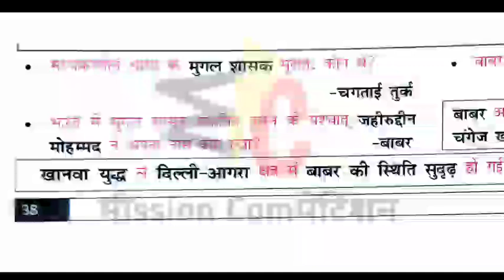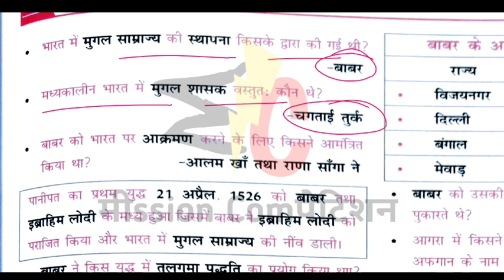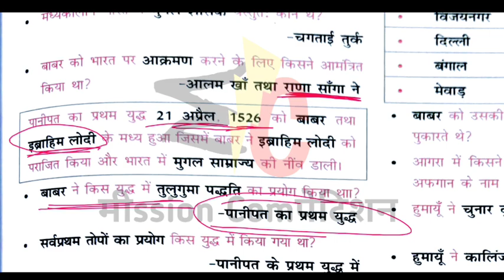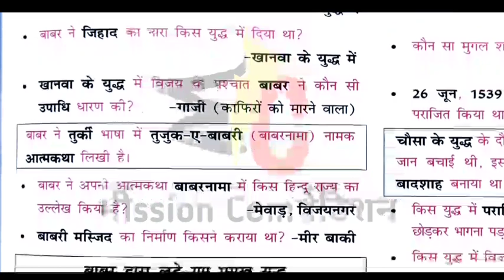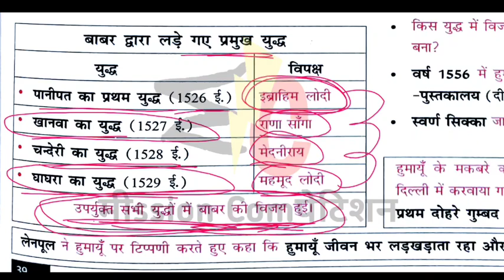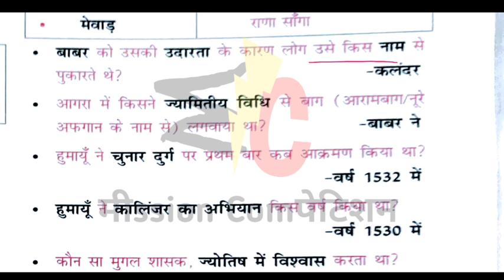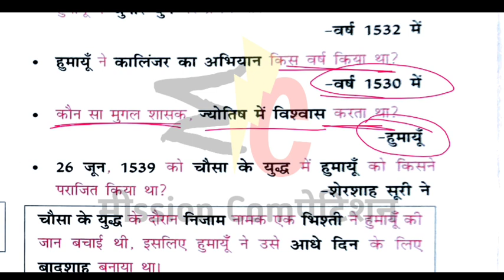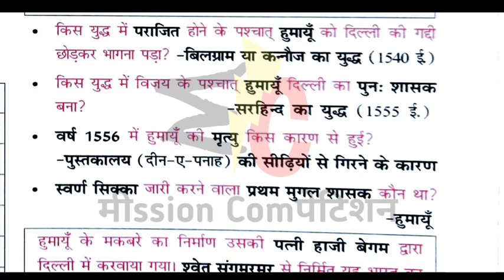Target Bihar Daroga | बाबर, हुमायूं | Babur, Humayun | Mahesh Barnmal Series | By Raahul Gupta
The Platform bihar daroga volume 3